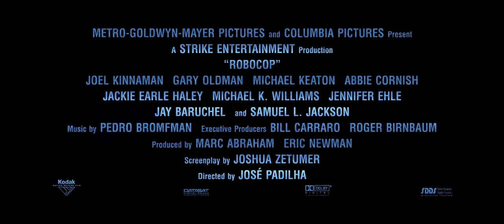ROBOCOP - Tráiler oficial EN ESPAÑOL | Sony Pictures España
En RoboCop, corre el año 2028 y el conglomerado multinacional OmniCorp está en el eje de la tecnología robótica. Sus aviones ganan las guerras estadounidenses en todo el mundo y ahora pretenden traer esta tecnología para el frente interno. Alex Murphy, esposo, padre y policía hace todo lo posible para detener la ola de crimen y corrupción en Detroit. Tras caer gravemente herido en el cumplimiento de su deber, OmniCorp utiliza su extraordinaria robótica para salvar la vida de Alex. El policía regresa ahora a su amada ciudad con sorprendentes nuevas habilidades, pero con unos problemas con los que un hombre común nunca habría tenido que enfrentarse.